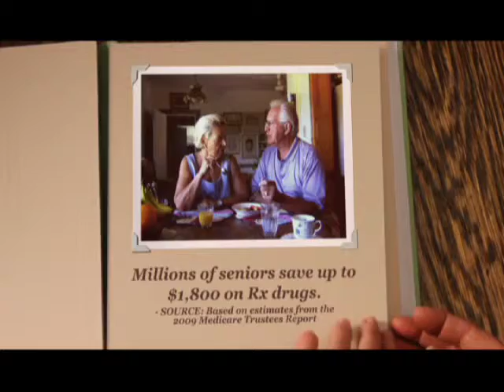Americans for Stable Quality Care: Album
Issue ad produced by AKPD Message and Media